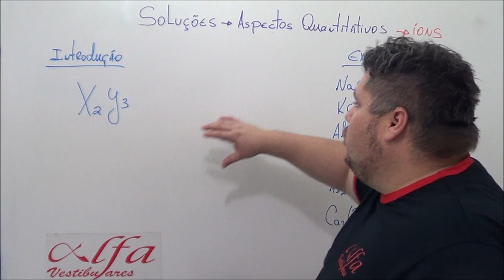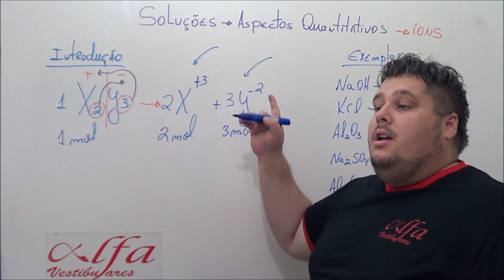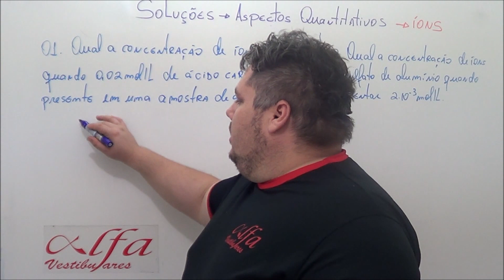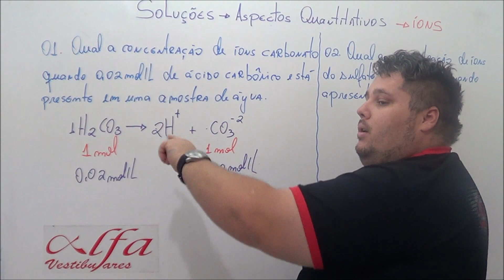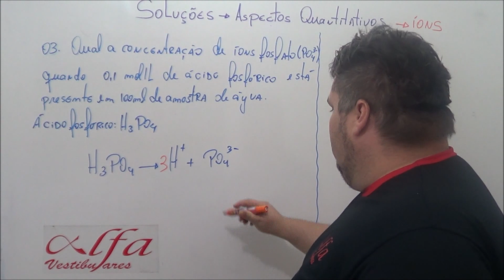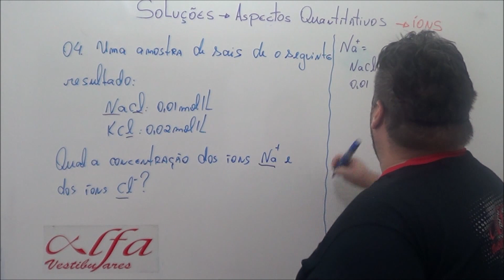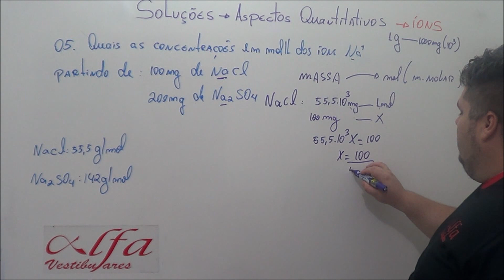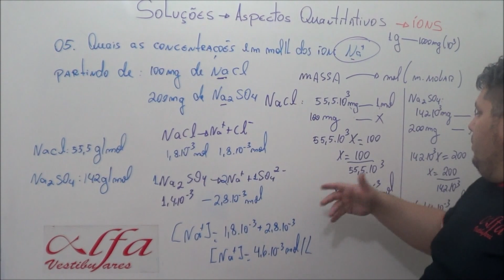Soluções - Parte 4: Concentração em íons